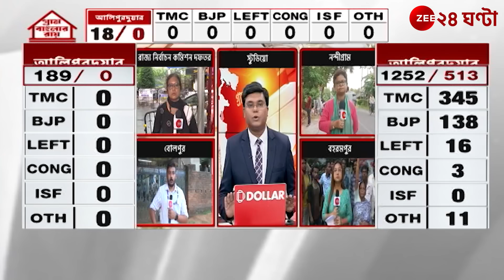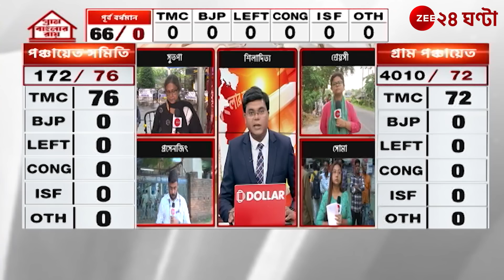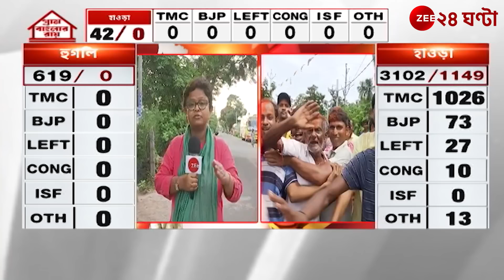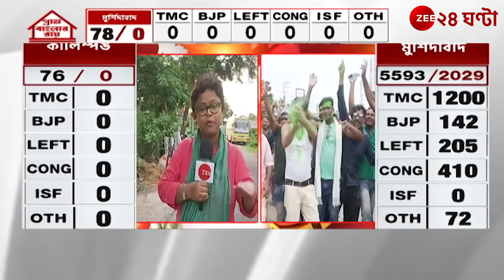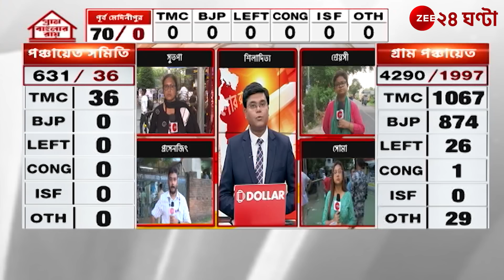WB Panchayat Election Result 2023: পঞ্চায়েত সমিতির ফলে জেলায় জেলায় 'সবুজ ঝড়' | Zee 24 Ghanta